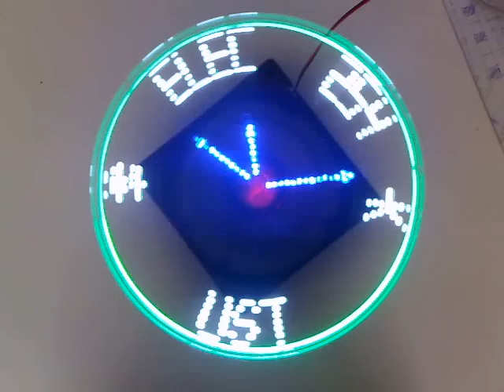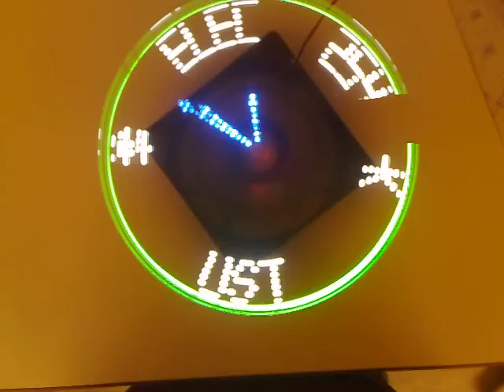Propeller Clock - Demostration Day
HKUST - ELEC 254 - Summer 09 - Final Project - Group 14 - Propeller Clock